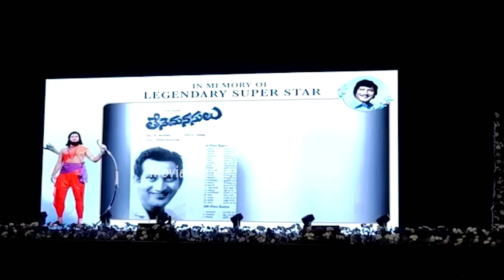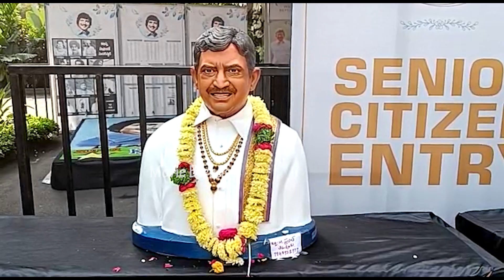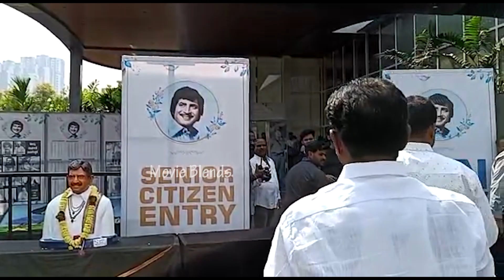ఏడుస్తూ వెళ్ళిపోయాడు😢| Mahesh Babu Cried After Seeing Superstar Krishna AV | Mahesh Babu Emotional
maheshbabu Cried After Seeing superstarkrishna AV | Mahesh Babu Emotional